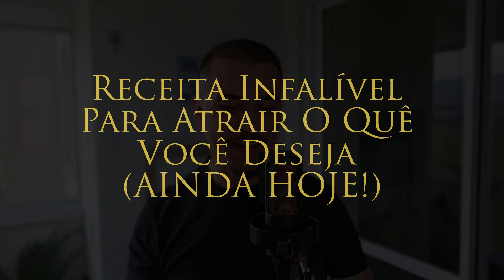Receita Infalível Para Atrair O Quê Você Deseja (AINDA HOJE!)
Quer manifestar seus sonhos e criar a realidade dos seus desejos? Descubra uma receita infalível para atrair tudo o que você deseja para sua vida! Neste vídeo, você vai aprender técnicas poderosas e práticas para:
- Atrair abundância: Descubra como atrair mais dinheiro, oportunidades e sucesso para sua vida.
- Manifestar seus sonhos: Aprenda a transformar seus desejos em realidade através do poder da mente.
- Criar uma vida com propósito: Descubra como encontrar seu propósito de vida e viver uma vida mais feliz e realizada.
- Elevar sua vibração: Aprenda a vibrar na frequência daquilo que deseja atrair.
Neste vídeo você vai encontrar:
- Exercícios práticos: Aprenda a aplicar as técnicas ensinadas no vídeo no seu dia a dia.
- Dicas valiosas: Receba insights exclusivos para acelerar seus resultados.
- Histórias inspiradoras: Conheça pessoas que transformaram suas vidas utilizando essas técnicas.
- Explicações claras e concisas: Entenda os conceitos de forma simples e prática.